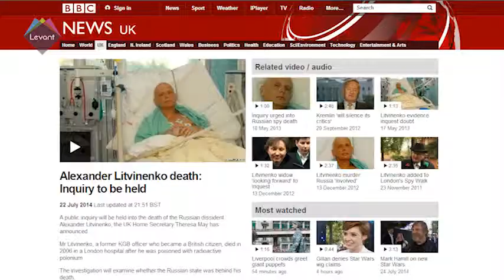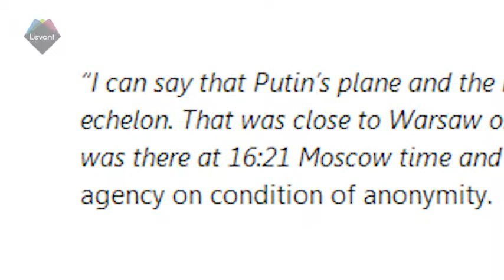The Malaysian Plane MH17 - A politicized tragedy?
Before the investigation even begins, Britain and the US were already urging the international community to impose further sanctions on Russia. The Home office Secretary, Theresa May announced that an inquiry will be held into the death of the Russian Spy Alexander Litvinenko, which the British government was resisting to hold since 2006. At the time, the government demanded that all secrets involving Litvinenko’s relations with MI6 be kept out of a public inquest. France could also suspend the delivery of a warship to Russia. Western Leaders began accusing Russia of arming the rebels in Ukraine and believe that they were responsible for flight MH17’s crash. Moscow, on the other hand, has repeatedly denied any participation in the tragedy and has voiced disdain for these accusations.

A number of facts are still missing, mainstream western media reported that the plane was shot down by a ground to air missile system even before the investigation began? UK Prime Minister David Cameron called them Russian missiles! Why not a fighter jet, since firing missiles from the ground could not be performed without the assistance of satellites which could easily be intercepted by other satellites that could locate the exact point from which the missile was launched?